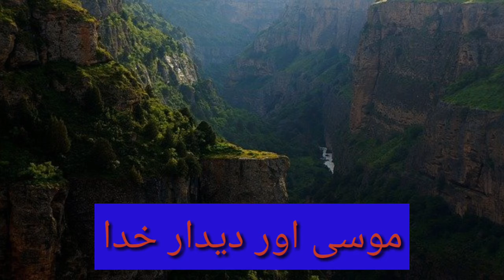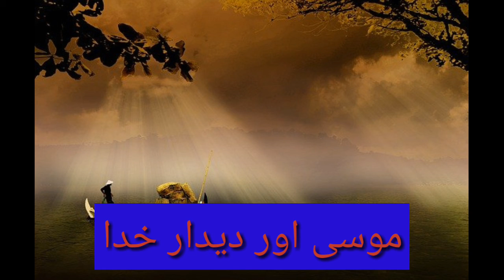Hazrat musa aur allah ka deedar !musa ali salam ka waqia !Hazrat musa ali salam ki kahani in urdu !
Is channel  py new islamic videos aur wazaif upload krn gy ap hmra is channel ko zror subscribe krn ta k ap ko hr trh ki islamic information mil sky hm ko hr trh ki information dn gy jo k ap ki life ko change kr dn ge tmam trh ki information quran ahdees aur mustnad books c gather ki ge hn please do not forget subscribe our channel
Our channel is only for education purpose
Content creation voice and video is created by sheraz asghar
Agr ap islamic mind rakhty hn to hmry is channel ko zrore visit karan
Is channel py hn islamic history aur sahaba ikram special hazrat Ali ki life k bry m btn gy
Moreover hm ap ambiya ikram ki life k bry m btn gy
More about my this video
1 hazrat musa ali salam ki kahani in urdu
2 moosa ki kahani
3 moosa ka waqia
4 hazrat musa ali salam full story in urdu
5 moosa as movie in urdu
6 moosa as movie in urdu and hindi
7 moosa as
8 moosa as story
 9 moosa as aur tour
10 moosa as video
moosa as
11 moosa as ka waqia part 2